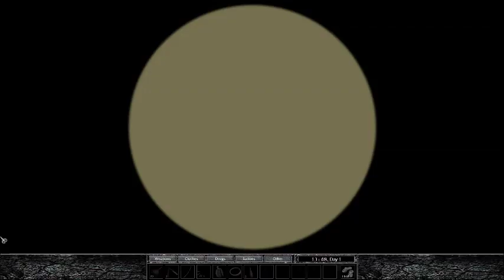Let's Play: Pathologic Classic HD #3/Bachelor's Route #3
"Powders, shmowders."
Covers Day 1.
A deadly plague invades a nameless, bizarre town and you only have twelve days to find the cure.  Danil Dankovsky, a Bachelor of Medicine, comes to the town looking for a way to defeat Death itself.